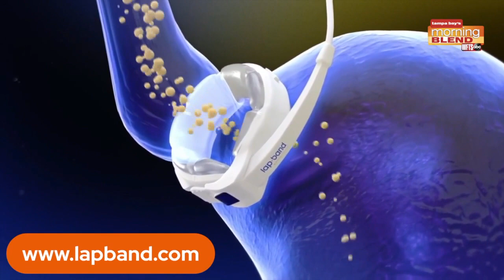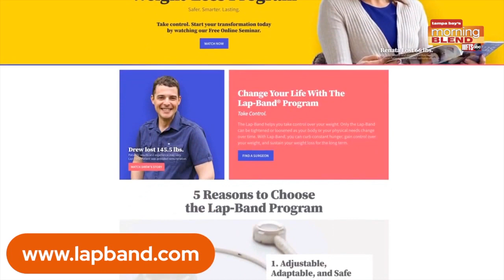Benefits of Lap Band Surgery | Morning Blend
Lap Band Surgery